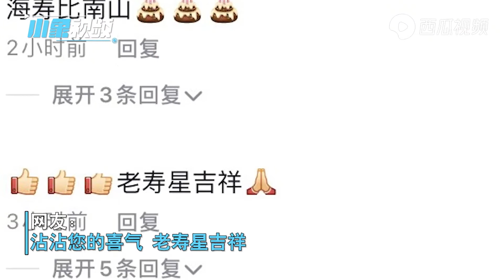Xinjiang: Uyghur-ethnic lady, Almihan Seyiti(阿丽米罕色依提) celebrates her 135th birthday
如有侵权请在留言栏提醒，我会作删除处理，谢谢

china//xinjiang//kashgar
Almihan Seyiti/135th birthday//world oldest person
uyghur//uyghur lives matter